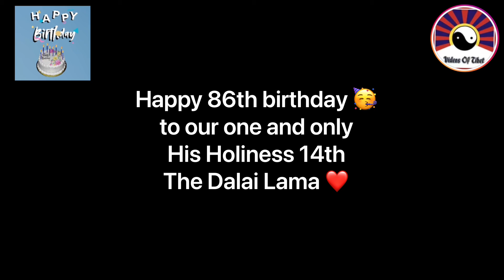86th Birthday message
His Holiness the 14th Dalai Lama’s message on the occasion of his 86th birthday on July 6, 2021.